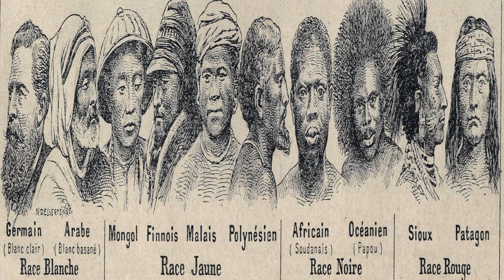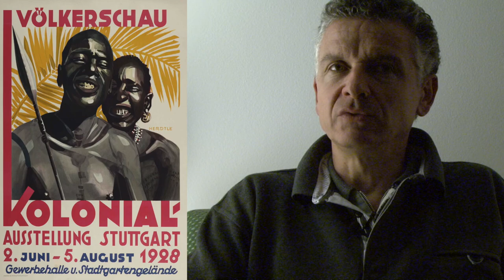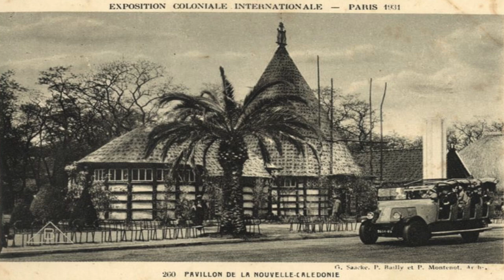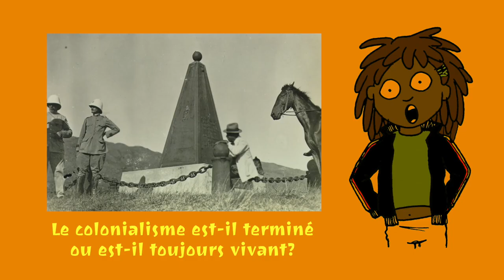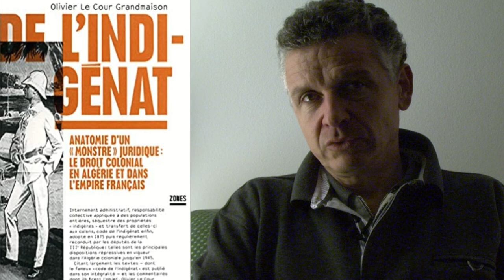Olivier Le Cour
Olivier Le Cour Grandmaison est un politologue français né à Paris. Spécialisé dans les questions de citoyenneté sous la Révolution française et dans les questions qui ont trait à l'histoire coloniale, il est maître de conférences en science politique à l'université d'Evry-Val d'Essonne et enseigne au Collège international de philosophie.

Devenu enseignant à l'université d'Évry-Val d'Essonne, il a été responsable du DEUG de droit, puis membre du conseil scientifique de l'université et du conseil national des universités. Il dirige aujourd'hui le master « Coopération et solidarité internationales » dans cette même université.

Par ailleurs, il est juge-assesseur, désigné par le Haut Commissariat des Nations unies pour les réfugiés (HCR), à la cour nationale du droit d'asile (CNDA).

Il est membre du conseil de rédaction de la revue Droits. Revue française de théorie, de philosophie et de culture juridique, du comité de rédaction des revues Lignes, Mouvements et Asylon(s) et de l’équipe éditoriale du réseau scientifique TERRA.

En 2005, Olivier Le Cour Grandmaison publie "Coloniser, exterminer : Sur la guerre et l’État colonial." Cet ouvrage controversé entend analyser le comportement de la France lors de la colonisation. Il mentionne qu'au xixe siècle et dans la première moitié du xxe, « extermination » désigne des massacres de masse et non une entreprise génocidaire. Il souligne que ce concept est alors employé par de nombreux contemporains — Tocqueville, Michelet, Victor Hugo, Zola — pour rendre compte soit de massacres coloniaux ou de massacres consécutifs à des guerres civiles comme durant la Commune de Paris.

Il expliquera les actions de la France dans les régions de son empire colonial et comment elles ont créé une hiérarchie dans le cadre physique aussi bien que social et mental entre les peuples auqlells victimes de leurs abus.